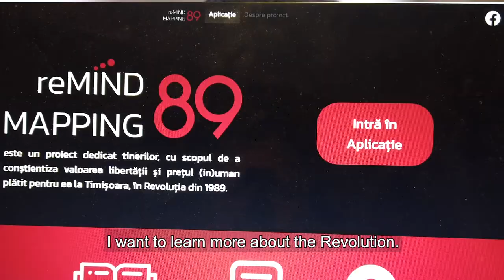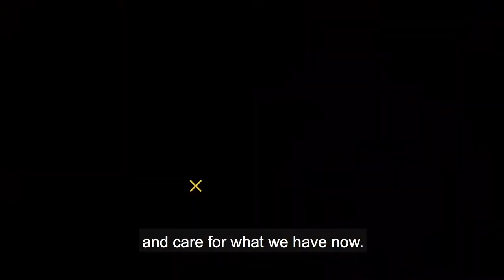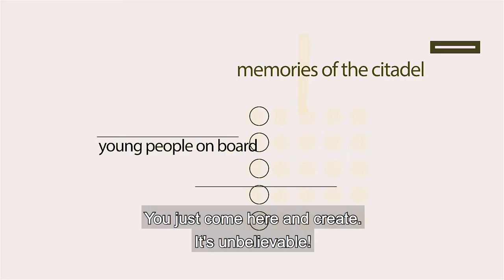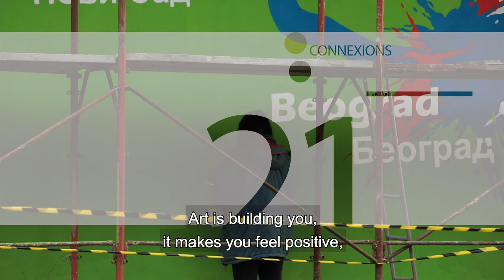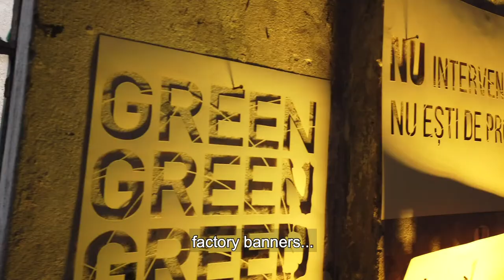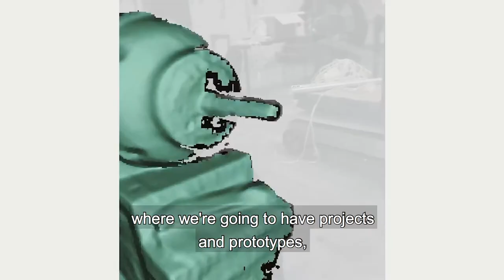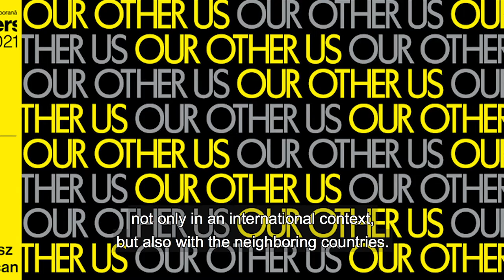TM2023 - Public on Board (English subtitles)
About cultural revolutions, Simultan, Memoriile Cetății, reMind Mapping, Art Encounters and the importance of cultural and history education: a journey co-created with the public.